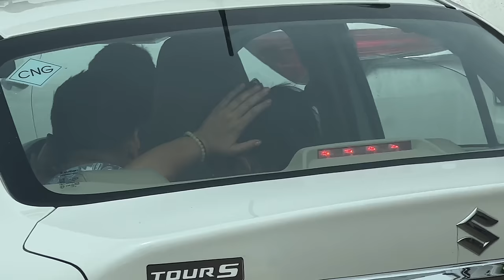Living 24 Hours In my New Car - Challenge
Hello guys,In this video i spent 24 hours in car ￼

☞ vlog channel -
©️A1ADVENTURE